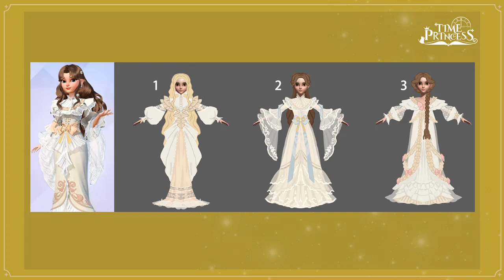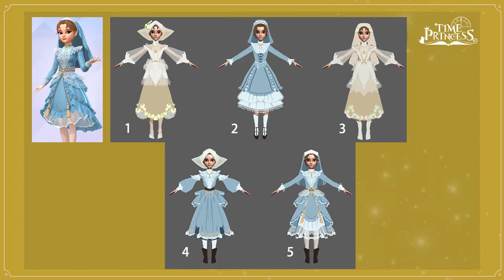Un saco de patatas 🥔 Time Princess Español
Antes de sacar la versión final de un conjunto o personaje de Time Princess, se hacen varias pruebas de diseño y colores... Echemos un vistazo a algunos bocetos de personajes y conjuntos que nunca han visto la luz en el juego. ¿Qué opináis?